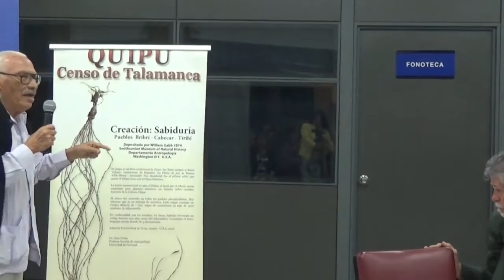Una aproximación al Censo de Talamanca por José León Sánchez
José Léon Sánchez realiza una breve exposición sobre la importancia del Quipú, un libro hecho a base de cuerdas de colores y nudos, asociado a las culturas andinas.